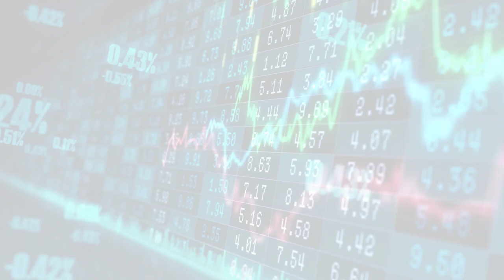Amazon & Marketplaces Practical Ecommerce (Thu, 15 Jun 2023 12:32)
Amazon & Marketplaces  Practical Ecommerce
Thu, 15 Jun 2023 12:32
How AI Tools Improve Amazon Listings
Artificial intelligence-driven tools can streamline and improve product listings  names, descriptions, bullet points.  The post How AI Tools Improve Amazon Listings appeared first on Practical Ecommerce.